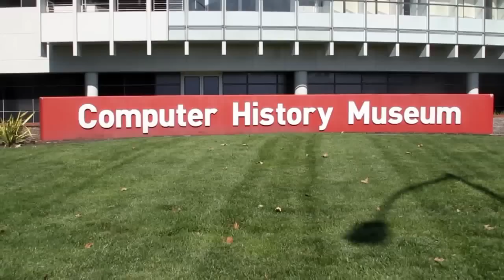Monty Taylor, IBM - OpenStackSV 2015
‘Hybrid Cloud is everything’
by Darcie Nolan | Aug 28, 2015

OpenStack Silicon Valley was all about the Cloud and major shifts that are taking place in the industry. Cutting straight to the point,
John Furrier and Jeff Frick, cohosts of theCUBE, from the SiliconANGLE Media team, sat down with Monty Taylor, director of OpenStack innovation with IBM, to talk about his move to IBM and the Cloud opportunities that are becoming more available with the evolution of the technology.

The Cloud is a ‘mindset, an opportunity’

The question of the day from John Furrier was, “What is the deal with hybrid Cloud?”

“I think it is a mindset and an opportunity,” explained Taylor, who runs a team of developer infrastructure on top of OpenStack – two public and one private OpenStack Cloud – as if it is all one infrastructure. One of the key capabilities of this setup is moving workloads – creating computer sources across all.

“Hybrid Cloud is everything!” he said. “You want the freedom as a person that is running an application, as a person that is running an IT organization, to understand your workload, to understand your application needs and to be able to utilize the resources that you’ve got in a way that makes the most sense for those things.”